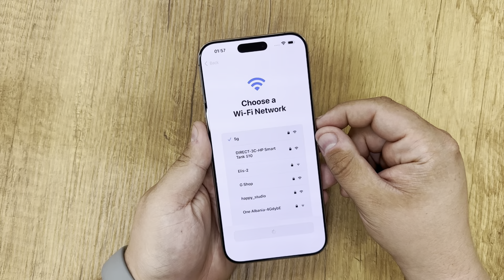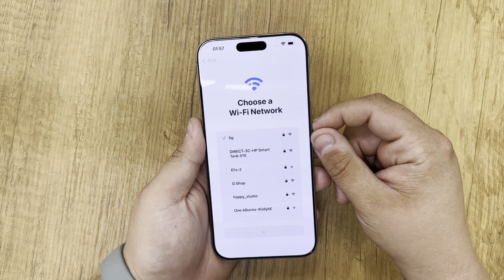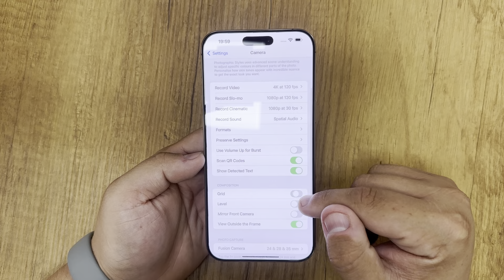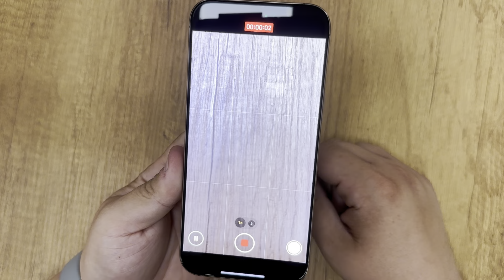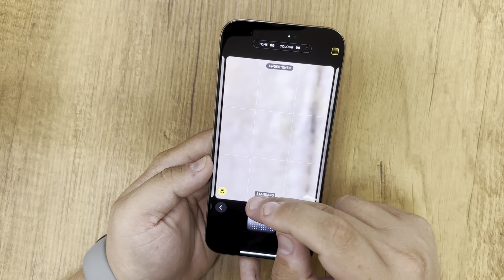iPhone 16 Pro Max Desert Titanium Quick Unboxing